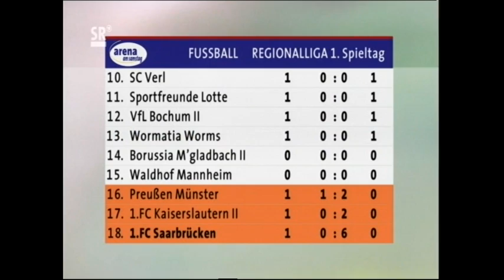Elversberg - 1.FC Saarbrücken 6:0 (3:0) --- 7.8.2009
SpVgg 07 Elversberg - 1.FC Saarbrücken 6:0 (3:0)
Regionalliga West 2009/2010 (1. Spieltag)
Fr. 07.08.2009 um 19:00 Uhr

Tore: 1:0 Andreas Haas (6.), 2:0 Martin Willmann (27.), 3:0 Cem Islamoglu (30., Foulelfmeter), 4:0 Andreas Haas (53.), 5:0 Martin Willmann (58.), 6:0 Martin Willmann (74.)

Schiedsrichter: Stefan Trautmann
Zuschauer: 7000
Gelbe Karten: Thorsten Reiß - Michael Müller, Marcel Rozgonyi, Marcus Mann, Velimir Grgic
Zusatz: Spiel fand im Neunkircher Ellenfeldstadion statt. Spiel wurde in der 60. Minute für ca. 10 Minuten wegen Ausschreitungen unterbrochen.

SpVgg 07 Elversberg:  Adnan Masic, Thomas Drescher, Matthias Kühne, Cem Islamoglu, Robert Paul, Thorsten Reiß, Michael Lehmann, Adam Fall, Martin Willmann, Andreas Haas, Thomas Klasen

Eingewechselt: Denis Omerbegovic (60. für Thomas Klasen), Haluk Türkeri (68. für Andreas Haas), Jeton Arifi (77. für Thorsten Reiß)

1. FC Saarbrücken: Michael Müller, Marc Lerandy, Pietro Berrafato, Marcel Rozgonyi, Marcus Mann, Lukas Kohler, Nico Weißmann, Nico Zimmermann, Manuel Zeitz, Marcel Schug, Velimir Grgic

Eingewechselt: Sammer Mozain (46. für Nico Weißmann), Gregory Strohmann (46. für Marcel Schug), Mike Brückerhoff (62. für Pietro Berrafato)

ludwigspark.de